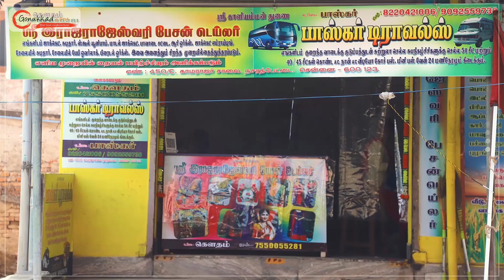Sri Raja Rajeshwari Fashion Tailor